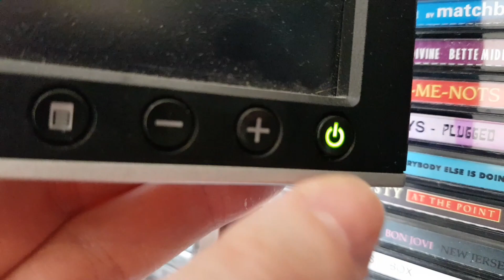Guess who is back - My Cavernoma story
Hello my name is Ken. I am 45 years of age. In these videos I set to document my life, living with a brainstem cavernoma. Believe me life is tough even without my present issues, we must battle on through this journey of life. Its good to talk, so feel free to get in touch.